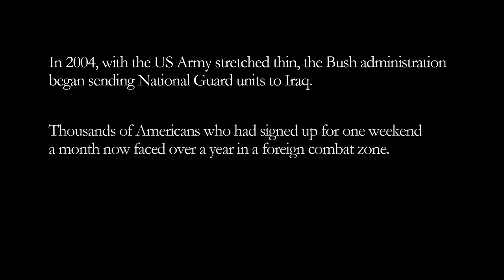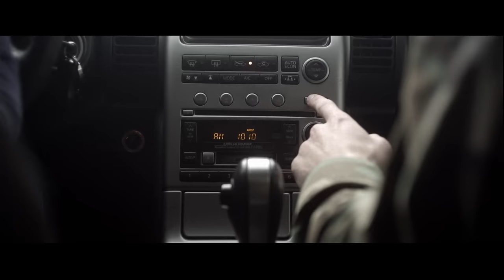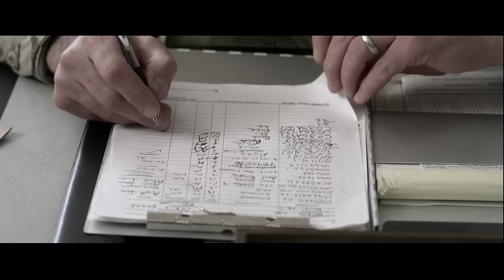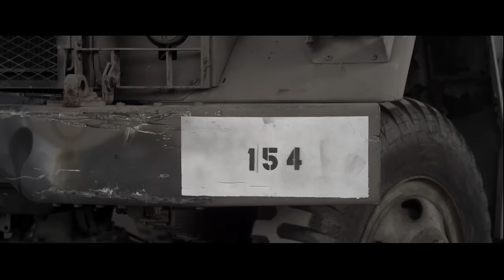Torn Loyalties | Allegiance | Full Action War Drama Movie | Free Movie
In this gripping and emotionally charged film, a dedicated Lieutenant in the National Guard finds himself in a complex and heart-wrenching situation. As he prepares for an important mission, one of his soldiers makes a desperate attempt to go AWOL at the last minute. This unexpected turn of events places the Lieutenant in a difficult position, where he must navigate the delicate balance between his loyalty to the soldier who is trying to escape, his unwavering duty to his unit, and his deep love for his fiancée. The film delves into the Lieutenant's internal struggle as he grapples with these conflicting responsibilities, ultimately leading to a series of intense and thought-provoking decisions.

If you enjoyed the emotional depth and moral dilemmas presented in films like "Saving Private Ryan," you will find this movie equally compelling. The film features a talented cast, including renowned actors who bring authenticity and gravitas to their roles. Their performances add layers of complexity to the story, making it a must-watch for fans of character-driven narratives. Don't miss out on this captivating film that explores themes of duty, loyalty, and love in the face of challenging circumstances.